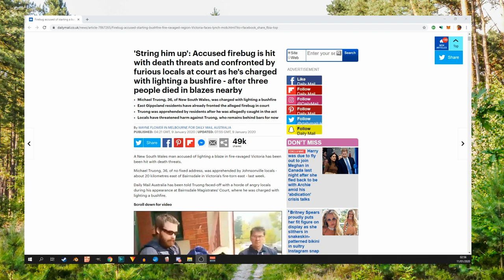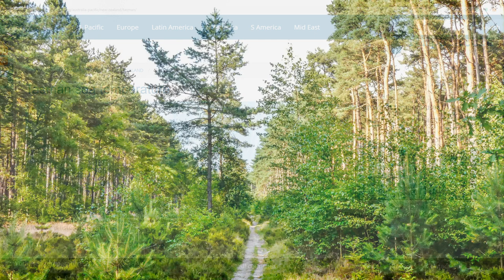Australian fires may have a man made component but global it is not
So, once again, Australia has a lot of bush fires, which has happened throughout it's history. But this year it is different, it is because of man made global warming, or at least, men have had a more direct influence in these fires it seems. Though, it retrospect, not much more then they did in history either, it seems.